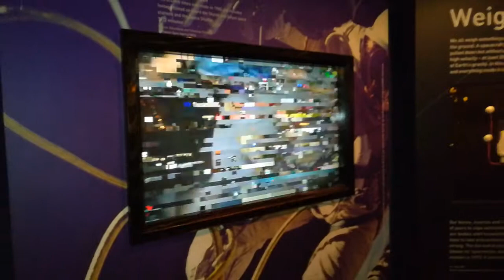Glitched screen in Science Museum